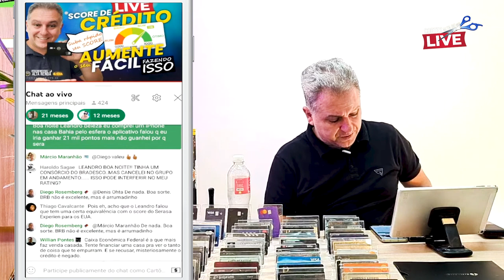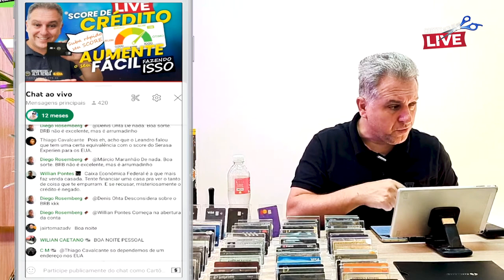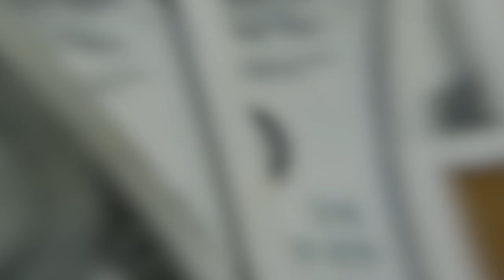💳Mude seus hábitos financeiros enquanto você pode. Entenda a importância de conhecer estas regras.